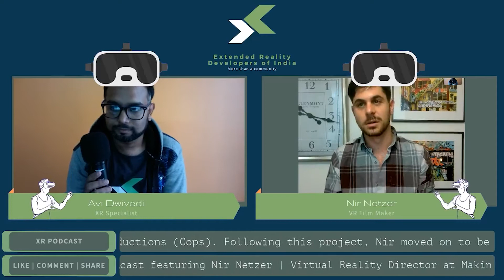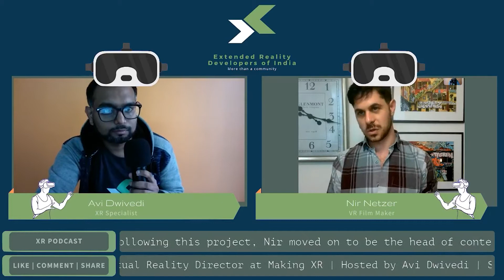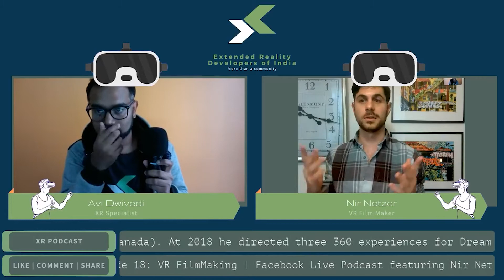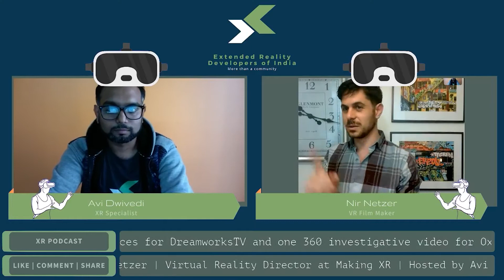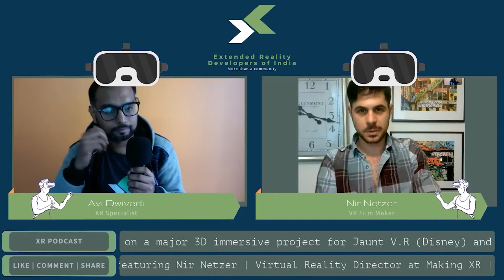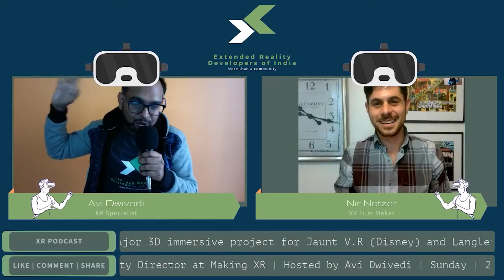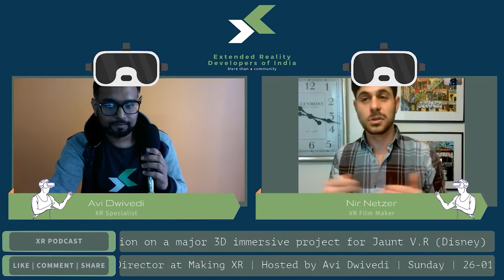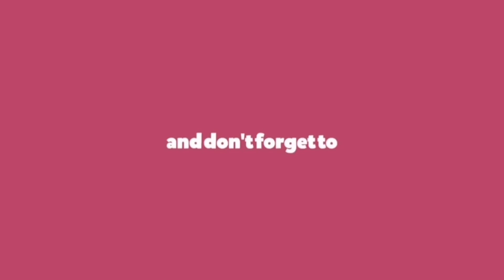Crux of Virtual Reality Film Making ft. Nir Netzer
Nir Netzer is the guy who get down to the wire. To the depth of the craft and to the heart of the art.

Nir grew up in a Kibbutz, an artistic small community in the north of Israel. Art was, and still is, his true passion.

After working in TV development for several years as an editor/writer, Nir decided to shift his focus to Virtual Reality production. Very quickly, Nir found success in the field, started with supervising all post production on a major 3D immersive project for Jaunt V.R (Disney) and Langley Productions (Cops). Following this project, Nir moved on to be the head of content for Making 360, where he directed various client projects, such as a drunk driving simulation for MADD (Canada). At 2018 he directed three 360 experiences for DreamworksTV and one 360 investigative video for Oxygen Network, which crossed the 2 Million views mark a week after posting (links below).

Today, along side client projects, Nir is leading the work of the Making360 collective He was chosen to participate in Oculus Launchpad 2018 and currently producing another investigative video for Oxygen Network.

Nir works with various components of the craft. Exchanging hats between camera, directing, stitching, compositing, 3D VFX and spatial sound design.